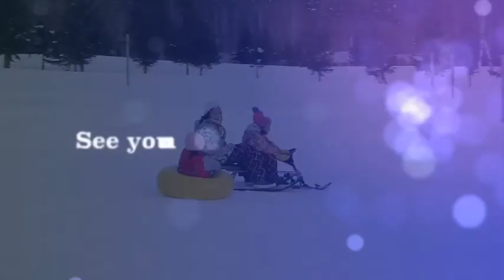Ski Girl Daphne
4 years old Daphne first time skiing
Tomamu Ski Resort, Hokkaido, Japan